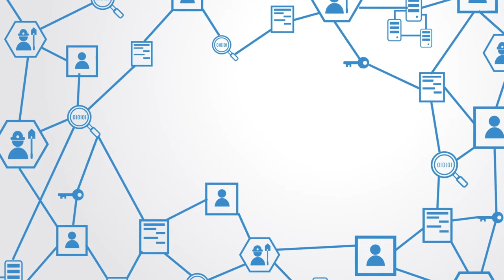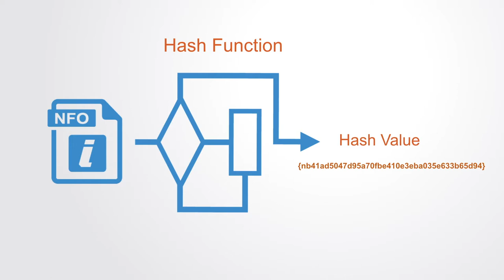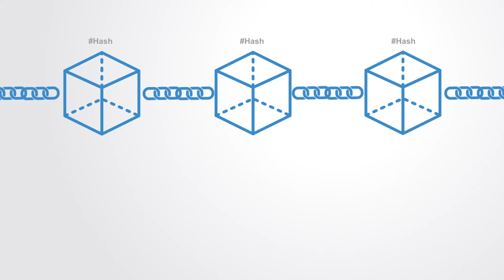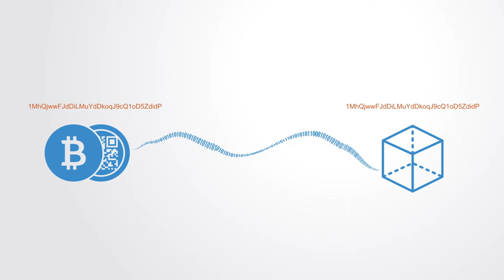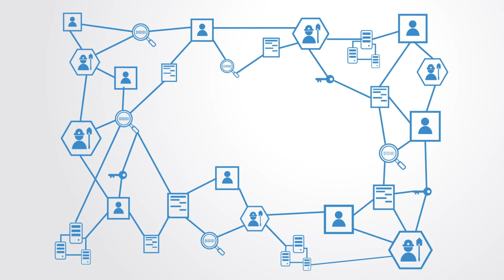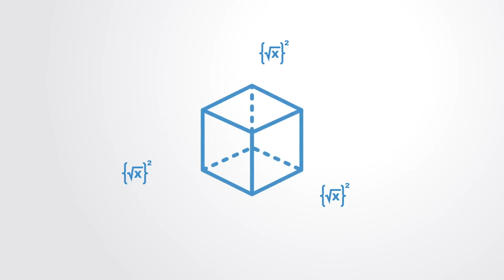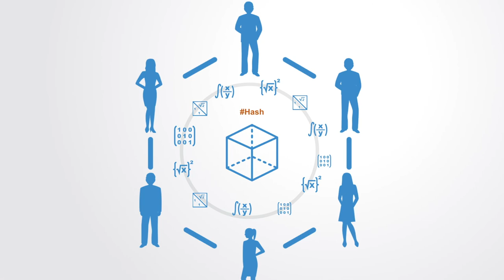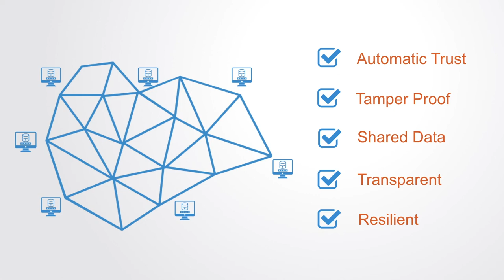Blockchain Technology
In this video, we are going to talk about the basics of blockchain as a technology. On its most basic level, the blockchain can be understood as a new kind of database, at least this is its original design. What is different about this database is that it is distributed. Digital databases have been around for awhile now but until recently they have been designed to centralize information on one computer or within one organization. The blockchain though uses a distributed network of computers to maintain a shared database.